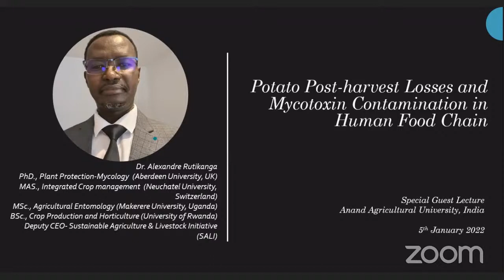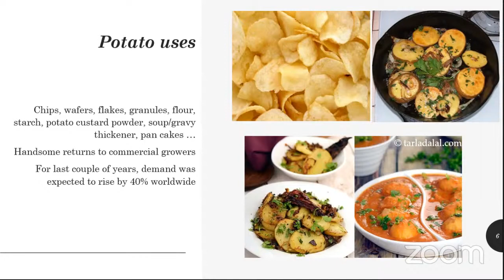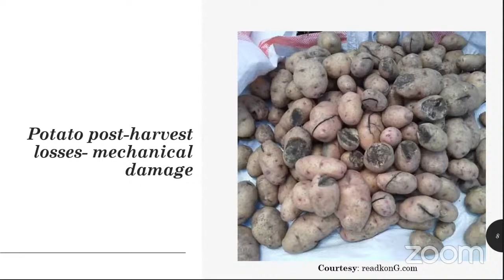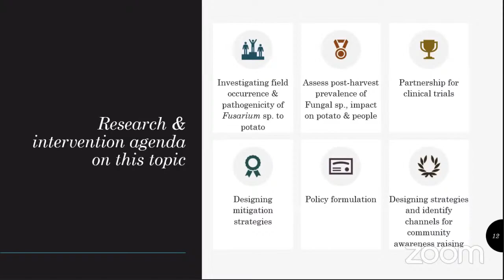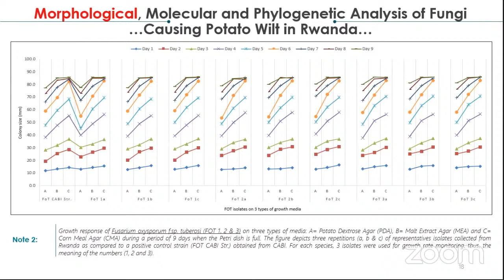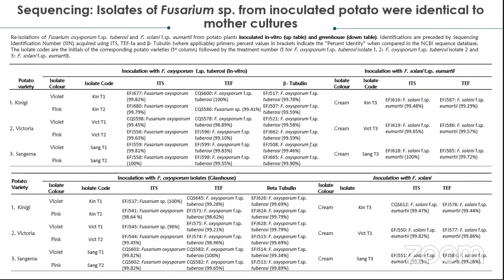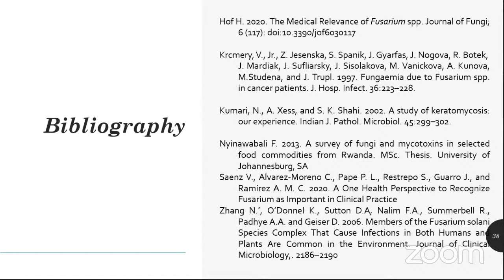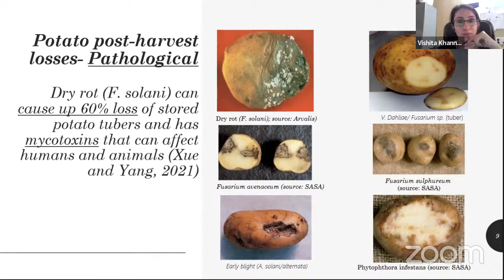Lecture Series : Potato Post Harvest Losses and Mycotoxin Contamination in the Human Food Chain